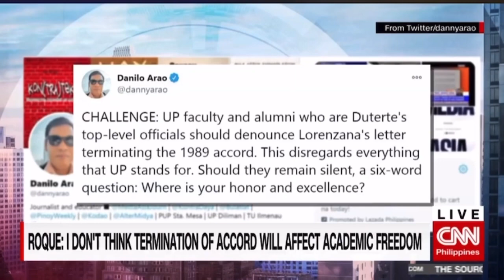HARRY ROQUE NAPIKON KAY PINKY WEBB SA KASALUKUYAN NG INTERVIEW TRENDING SA TWITTER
"Pinky Webb" and "Roque" made it to the top five trending topics on Twitter on Wednesday after the presidential spokesperson seemed to have lost his cool during an interview with the veteran journalist on CNN Philippines’ “The Source.”

Webb was asking Roque if he would denounce Defense Secretary Lorenzana's letter terminating the DND-UP Accord, in reference to a “challenge” posed by a professor of the University of the Philippines.

"CHALLENGE: UP faculty and alumni who are Duterte's top-level officials should denounce Lorenzana's letter terminating the 1989 accord. This disregards everything that UP stands for. Should they remain silent, a six-word question: Where is your honor and excellence?" professor Danilo Arao tweeted.

Roque, both a former student and faculty member of the state university, said that he is offering his office to facilitate the talk between UP and Department of National Defense. He also said that he is "not duty-bound to follow anything Professor Arao says."

When the segment returned after a short break, the tension rose. Webb was already asking Roque on another topic when the latter went back to Arao's tweet and told Webb that it was an "unfair" question.

"In the first place, why am I duty-bound to follow anything that Professor Arao says? You made it appear as if it's compulsory for me to follow him,” Roque said.

"I spent time in UP more than him. And I think, as I said, I even have an even more senior academic than him. So, it was not a fair question," he added.

Webb then explained that she was just merely reading the tweet and asking him about his reaction, but Roque repeatedly insisted that she was implying that he has to do what Arao said.

Webb explained that she was trying to be fair, but Roque cut her and said, "No, you're not. You were not. It's as if, if I don't agree with Arao, that I have no sense of excellence or honor."

She then insisted that she never meant that.

"Absolutely not. I never meant that. Please don't think that, Secretary Roque. I would've never, I would've never meant that."

Netizens lauded Webb for keeping her composure during the interview.

They also took note of Webb’s hair flip, which was even made into a GIF.

The journalist tweeted it herself with a caption that read: "Hair flip is life. Pero baka ponytail muna bukas."